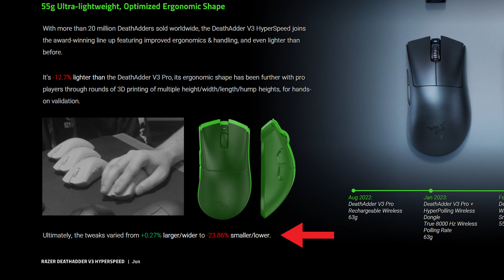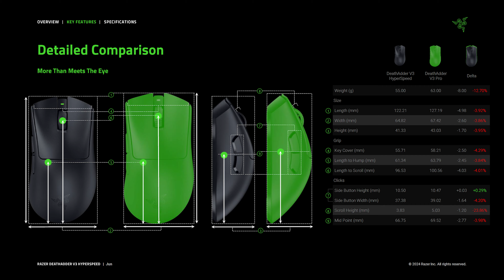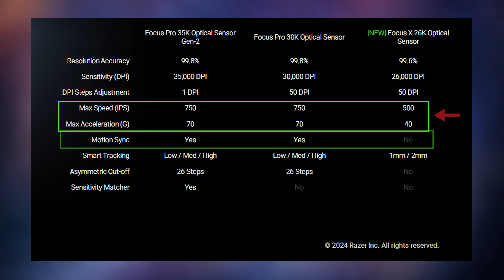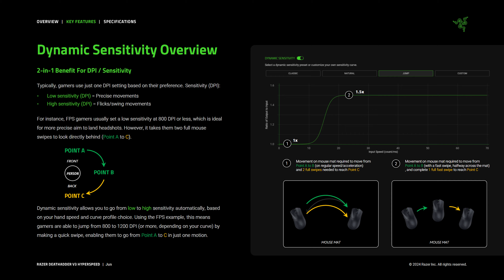Une Deathadder v3 pro... mini ? (Razer DAV3 Hyperspeed)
Avis et test/review sur la dernière souris gamer de Razer, la Deathadder v3 hyperspeed

- Deathadder v3 hyperspeed
- Deathadder v3 pro
- Deathadder v3 filaire

- Viper v3 pro
- Viper v3 hyperspeed

00:00-Intro
02:07-Features
04:52-Sound test
05:17-Forme
06:55-Capteur

  ● Appareil photo :
Lumix GH6
  ● Micro & bras :
- Shure MV7
- Elgato arm LP

** En tant que Partenaire Amazon et Maxesport, je réalise un bénéfice sur les achats remplissant les conditions requises **